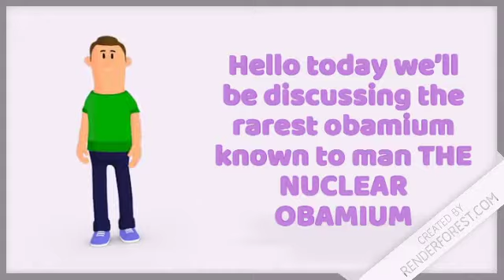NUCLEAR OBAMIUM WOAHHHHH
Wanna find a obamium worth over 9 trillion bobux you found the right video my friend